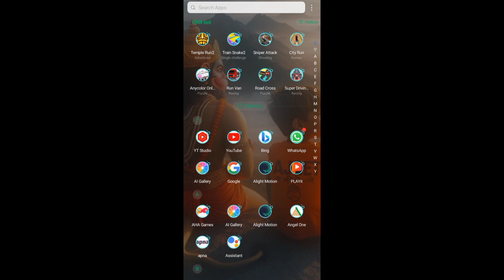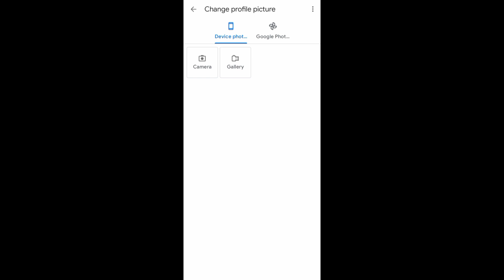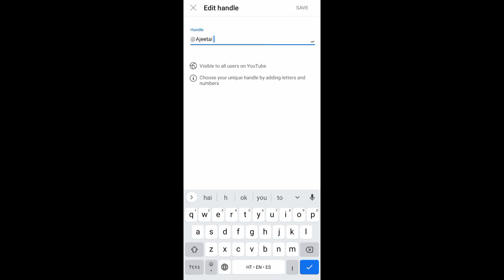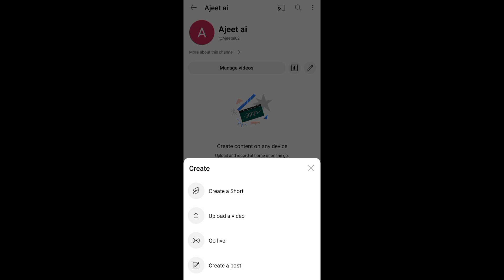YouTube पर channel कैसे बनाए || How to create YouTube channel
how to create youtube channel and earn money 2023,
how to create youtube channel in ethiopia 2023,
how to create youtube channel for kids,
how to create youtube channel and earn money in telugu,
how to create youtube channel and earn money in ethiopia,
how to create youtube channel and upload videos,
how to create youtube channel and earn money in amharic,

how to create new youtube channel with same email account,